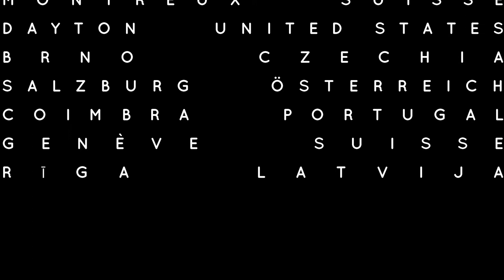TROLLEYBUS MASHUP = TROLLEYBUSES AROUND THE WORLD